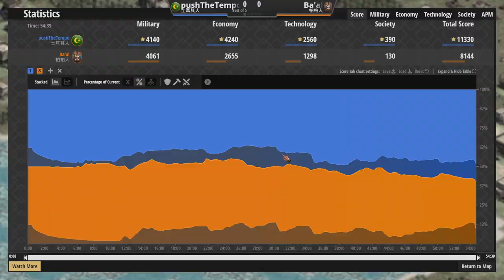🧨金沼澤自爆筏阿拉花瓜戰術！💥火槍兵各種被海上C4炸光 2100＋【世紀帝國2決定版&Aoe2】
▲阿拉花瓜 碰~